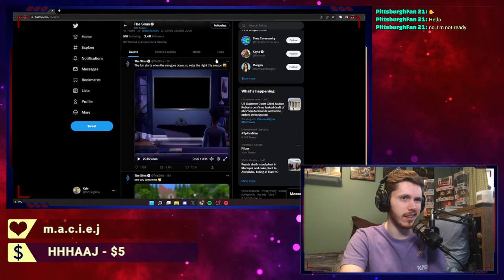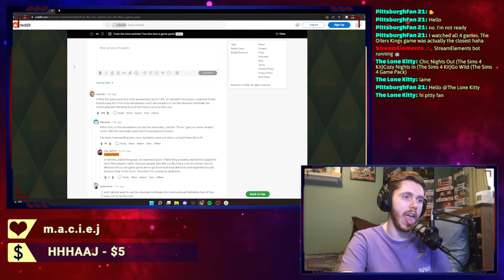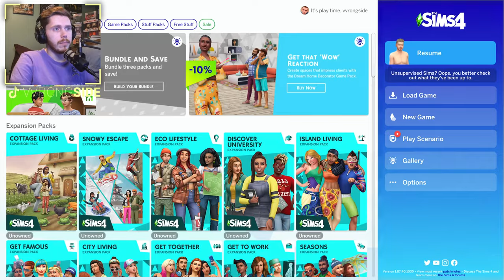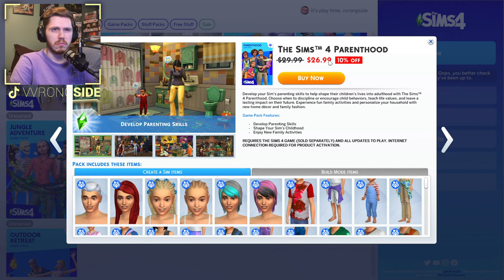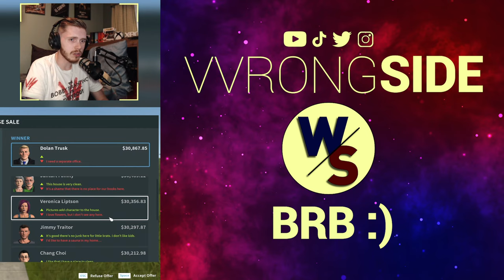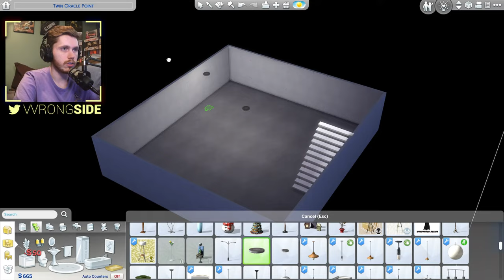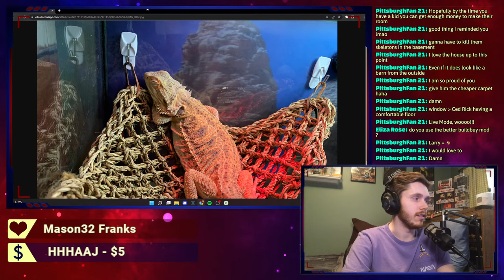The Best Build/Buy Mods And CC For The Sims 4! + New Sims 4 Expansion?!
The Following Mods Are Being Used In This Sims 4 Playthrough:
New Emotional & Hobby Traits
Random Texts
After School Activities
Memorable Events
Automatic Beards
Height Slider
CAS Old School Room
Meaningful Stories
Better BuildBuy
More CAS Columns
No Auto Cooking
Wonderful Whims
Mortem
Ask For Divorce
Education Overhaul
More Trait Slots
Simdeed Recruitment Services
Mood Pack
First Impressions
SimCity Loans
Toddler Additions
WooHoo Wellness
Lifespan Mod
First Love
Fish Are Friends
Shiftable Mirrors
k-hippie nature & terrain
Less Music Chairs, No Group Chat
& A LOT Of CC!

Expansion Packs: Cats & Dogs, Seasons
Stuff Packs: My Frist Pet, Laundry Day

0:00:00 - Intro
0:08:42 - Sims 4 Gameplay

Say hi in chat! It gets lonely sometimes 🥺